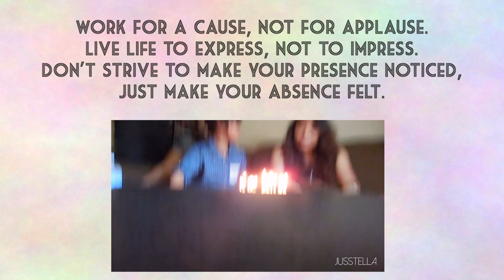Adventures w/ Ella #12 | MORE Birthday Surprises!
If you da coo peopoooo you da watch in 1080 HD man LOL!

Harrrro my beautiful elephants!

♡ Ella ♡

♬ M U S I C:
Youtube create

Please leave video suggestions down below bebes, highly appreciated :D!

F T C:
As usual the products in this video is only recommend products that I have used personally and would recommend to my viewers!